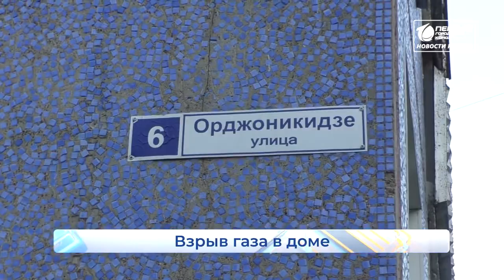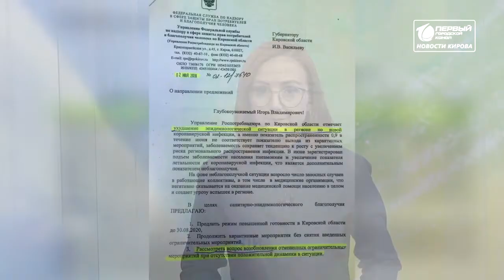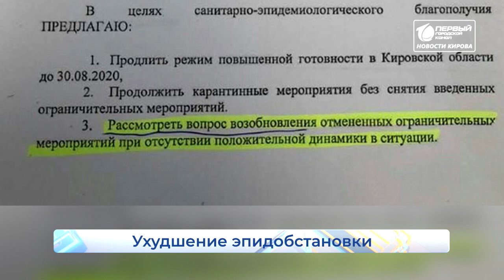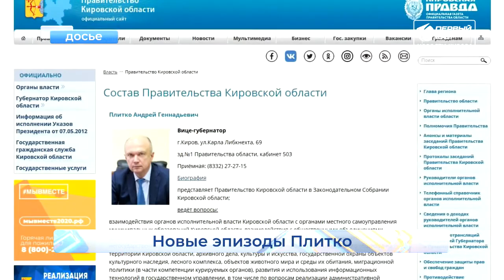Новости Кирова выпуск 03.07.2020